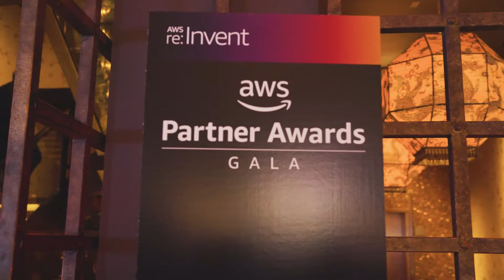2023 AWS Partner Awards Gala and Appreciation Event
For the second year in a row, AWS hosted a Partner Awards Gala at Tao Nightclub in Las Vegas recognizing a wide range of partners whose business models have embraced specialization, innovation, and cooperation over the past year.

Geo and Global AWS Partner Awards honor partners whose business models continue to evolve and thrive on AWS as they work with customers. Winners and finalists were also celebrated at XS Nightclub at the Wynn with an evening full of music, enjoyment, and networking.